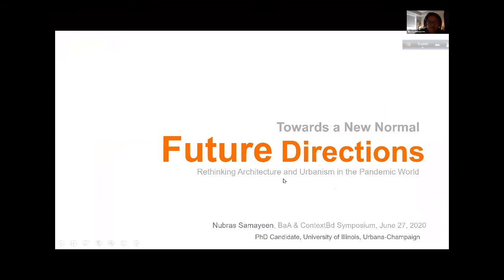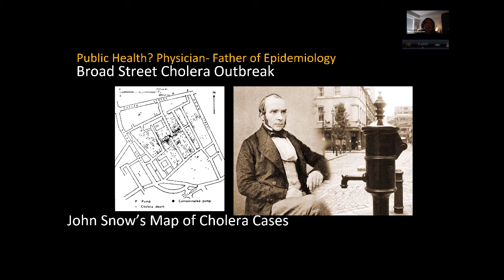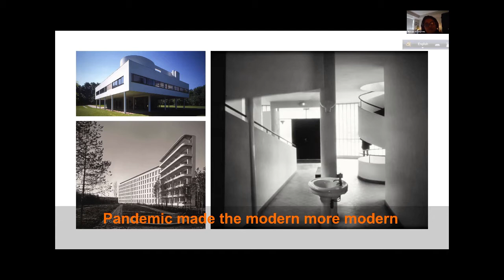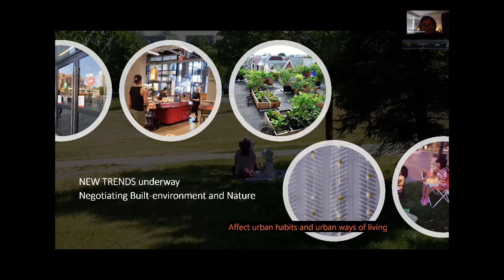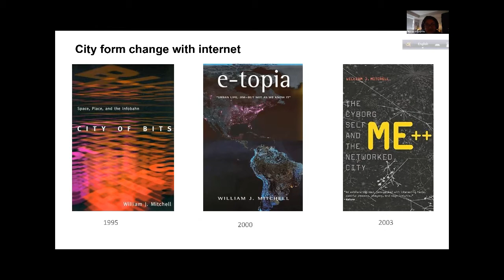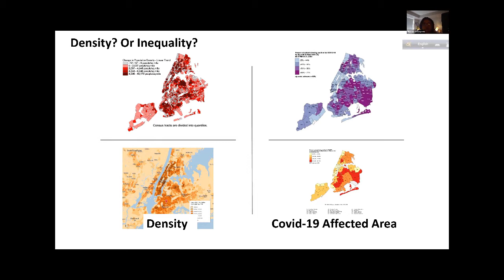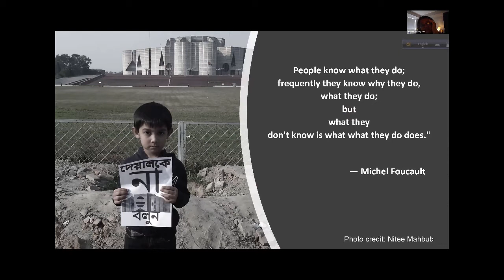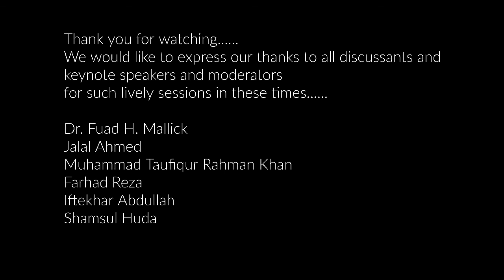Towards a New Normal : Session 5 Future directions- keynote Nubras Samayeen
Towards a New Normal: Rethinking Architecture and Urbanism in the Pandemic World -Session 5 of 5
Session 5: Future Direction   | Built & Natural Environment, Social Justice & Solidarity, Health & Hygiene, Education, Career Pathways, Economy, Food Production
Keynote Speaker: Nubras Samayeen
Discussants:  Farhad Reza,  Dr. Fuad H. Mallick
Q n A moderator: Shamsul Huda

As many countries are now slowly moving out of the COVID lockdowns, half the year has gone already. No doubt, this pandemic, once in a generation atrocity, took all our modern socio-economic lifestyle away and put people, societies and professions to tests. Some countries came out to the other side experiencing biggest ever tolls on jobs and people's lives as large scale disasters do. But this global Pandemic isn't over yet, it's still ripping nations apart taking casualties at an unprecedented level in health and economic side putting all of us into uncharted territory. However, for us, the lockdown was also a time to reset, rethink about the world we lived in, the way we were doing things in everyday life. Everything we were used to doing, whether it is working from a modern-day office, methods in the delivery of education, trades, to our dependency on overseas counterparts for everything we need, came in mind. We saw many businesses struggling to stay afloat and to stay relevant while people were grappling with this health issue amid pandemic. So before we go back and get busy with our usual selves, we heard from Architects, Planners, Urban Designers as well as Educators, Researchers, Entrepreneurs, Community developer on 27 June 2020.
Sessions:
• Living Environment During the Pandemic
• The Politics of the Pandemic
• Pedagogy
• Profession
• Future Direction
Discussants:
1. Dr. Fuad H. Mallick | Professor and Dean, BRAC University
2. Jalal Ahmad | President, Institute of Architects Bangladesh (IAB)
3. Farhad Reza | President, Build Bangladesh
4. Iftekhar Abdullah | President, Bangladeshi Architects in Australia
5. Shamsul Huda | Director, 4thD Planning and Design, Australia
6. Muhammad Taufiqur Rahman Khan | Secretary, Seminar & Convention, Institute of Architects Bangladesh (IAB)
7. Rumana Kabir | Housing, Community Engagement, Disaster Risk Management and Strategic Planning Director, UK
8. Dr. Farhan S. Karim | Associate Professor, University of Kansas
9. Dr. Muntazar Monsur | Assistant Professor, Texas Tech University, USA 10. Kazi Hussain Emon | Principal Consultant at Cundall, Australia
11. Nubras Samayeen | Doctoral Scholar, University of Illinois at Urbana-Champaign
12. Tanzil Shafique | Doctoral Scholar, University of Melbourne

Facilitator:
Samik Waiz | Communication exec, Bangladeshi Architects in Australia
Saimum Kabir | Editor, CONTEXT BD, PhD candidate, University of Melbourne
Rapporteur :
Sadequl Arefin Saif | Architecture Student & Contributor, ContextBD